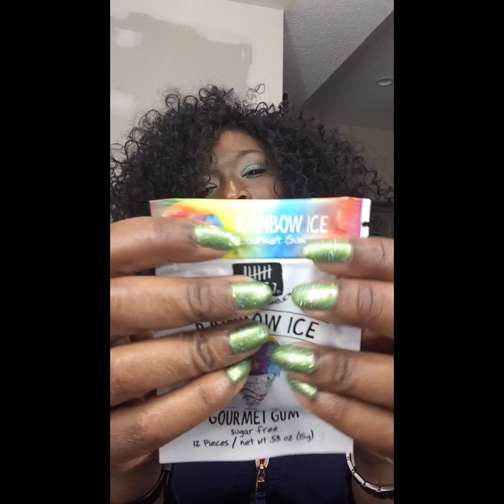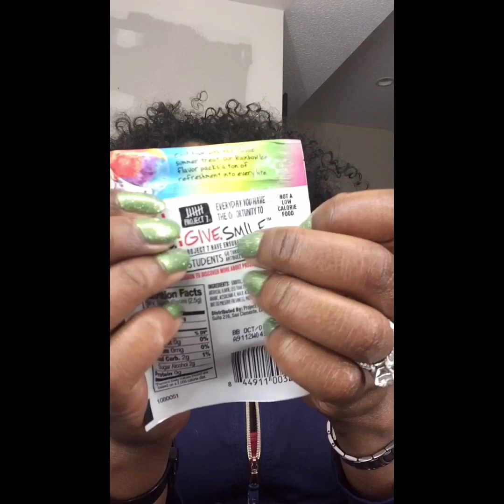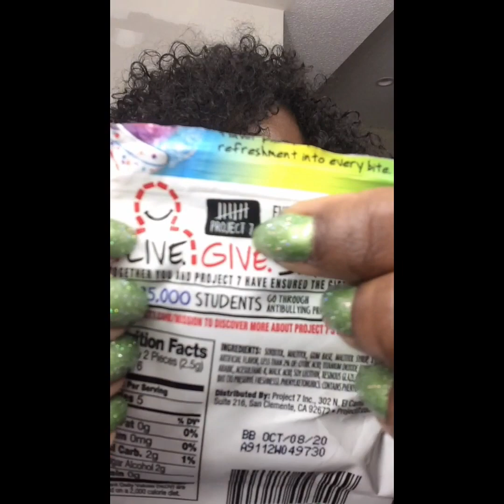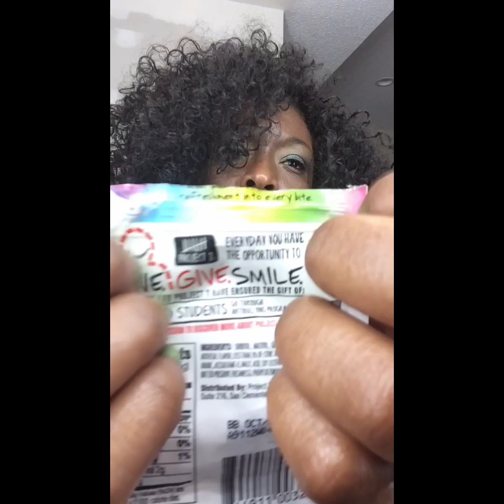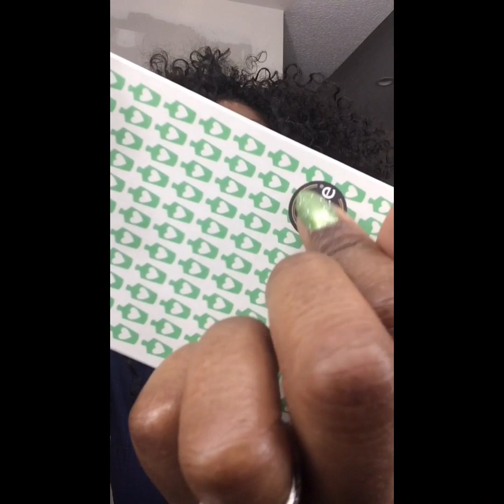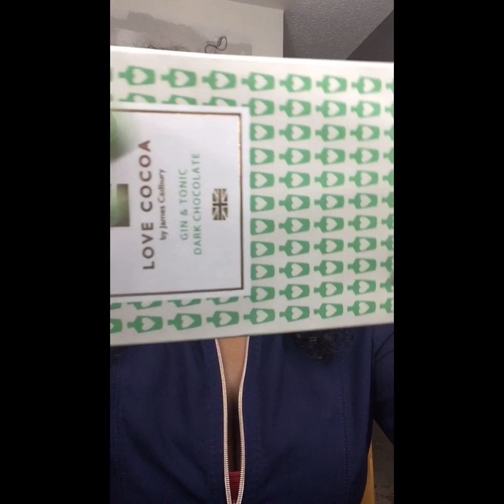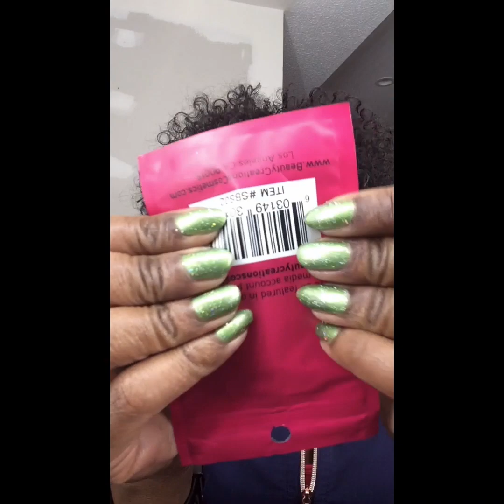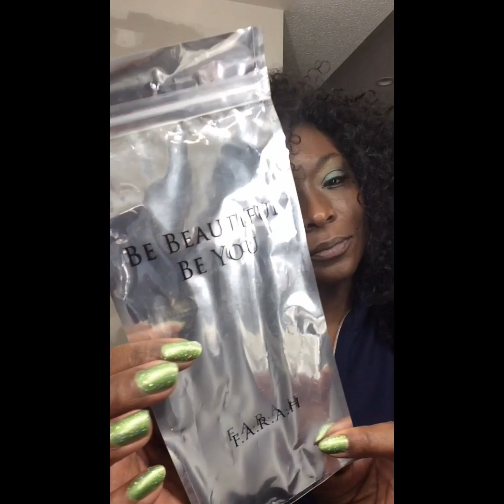ASMR | HAND MOVEMENTS with Gum Popping & Crinkly Sounds 🎧💤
Hello and good morning to you all♥️♥️♥️

So I decided to mix some crinkly plastic sounds, with some gum chewing and combine it with some hand movements. I think the result is pretty relaxing, and I hope you find the same.

I hope you are all staying home and only going out when you have to. Do your part...young people are getting very sick too.

Relax from all this stress...put on some headphones and let these old school, lo-fi ASMR sounds put you to sleep. Sleep is good for the immune system, ya know.

(7/20)